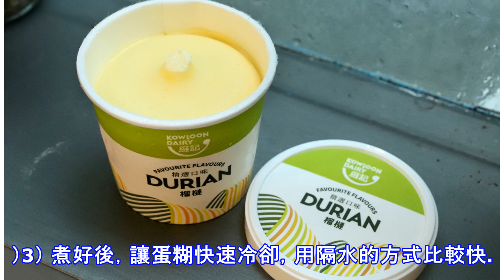Durian Ice-cream 榴槤口味雪糕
Durian Ice-cream 榴槤口味雪糕材料400-500克榴槤泥（起肉去籽攪爛成泥）500ml牛奶 (我用Anchor牌子的)250ml Whipping Cream (我用Anchor包裝小盒的一盒) 50克白糖2粒蛋黃用具電動打蛋器，攪拌機，盆做法~1） 首先將榴槤肉起肉去籽，再放入攪拌機里，加入一些牛奶，攪爛。在放入冰箱冷藏。備用。2） 將牛奶，糖，蛋黃，倒入鍋內，小火煮，煮至濃，至你用湯匙舀起，然後倒回去，湯匙還會留下不會消失的蛋糊即可，（煮時必須用手動打蛋器不停的攪拌，不然底部就會粘著後會焦了。）3） 煮好後，讓蛋糊快速冷卻，用隔水的方式比較快。4） 從冰箱裡取出，打蛋器（鐵），盆，Whippng Cream， 冷水（倒入一個大盆里），將Whippng Cream 倒入從冰箱裡取出的那個適中的盆，然後再放在以倒入冷水的大盆里，用隔著冷水的方式，打發6， 7成，打發的過程中，所有打發的用具都要是冷的，才會打發成功，不然很難打發，就打到像 Cream一樣就可以了，停下後，不會便會水水狀，就是打發完畢。5） 將冷卻後打蛋糊，加入榴槤泥後攪拌均。6） 在把打發好的Whippi...